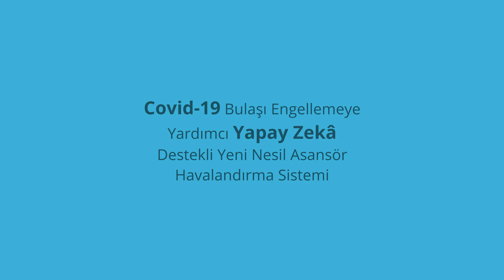İnsanlik Yararina Teknolojiler - Sağlık ve İlkYardım - Lise - SNK Team LFlow